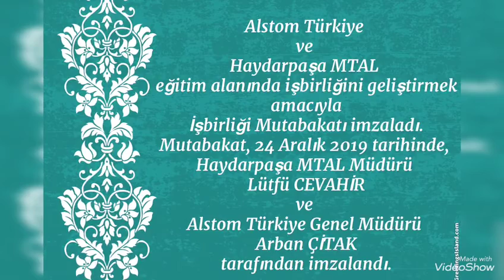EĞİTİM İŞBİRLİĞİ MUTABAKATI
Raylı Sistemler alanımızda eğitim gören öğrencilerimize sinyalizasyon konusunda teknik bilgi aktarılması , yurtdışı stajı ve tanıtım standlarında görev verilerek mesleğe hazırlanması  imzalanan mutabakat ile  Okulumuz öğrencilerine bu imkanları tanıyan Alstom Türkiye Genel Müdürü Arban ÇİTAK hanımefendi'ye teşekkür ederiz.